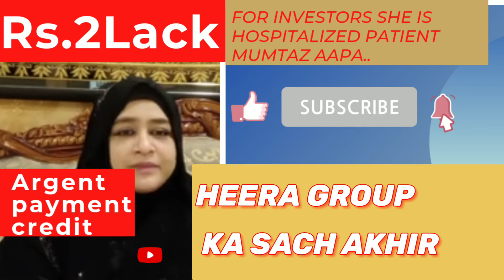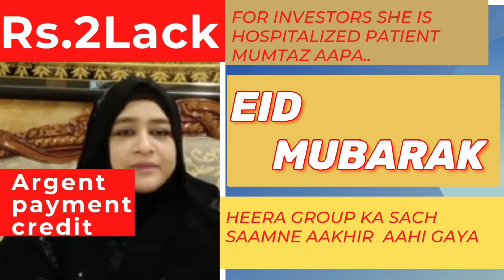Heera group ka sach Aakhir Samne aahi gaya Mumtaz aapa ko medical issues 💰💲💸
heera group ka sach. Argent payment deposit Kiya Mumtaz aapa ke account me. Mumtaz aapa heera group ki supporters main se ek Invester hai Aur o abhi hospitalized hai.